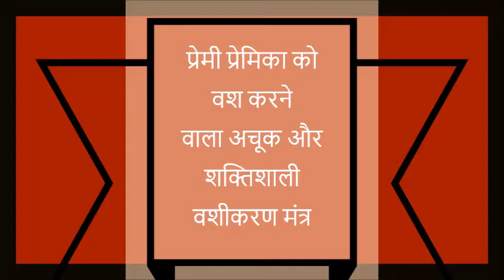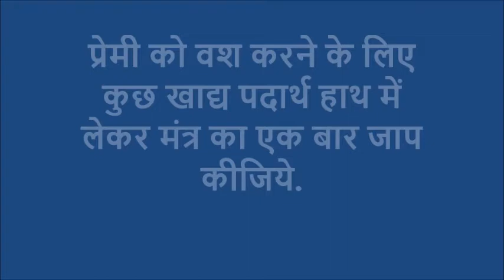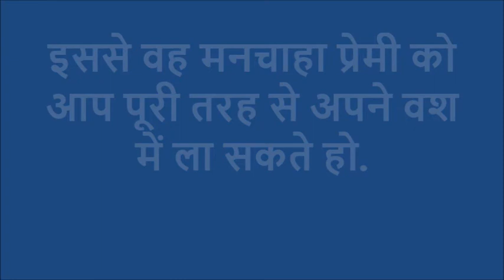Premi Premika Ko Vash Me Karne Ka Achuk Aur Shaktishali Mantra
Premi Premika Ko Vash Me Karne Ka  Sabse Aasan, Achuk Aur Shaktishali Mantra is a most powerful and infallible Vashikaran Mantra for putting a Vashikaran Love Spell on a desired lover.
It is very simple and easy to practice Vashikaran Mantra, which at the same time is also most effective and beneficial in attracting men and women lovers. Disclaimer- All knowledge published on this channel is for the sole purpose of giving  information about ancient Hindu Paranormal, Supernatural and Tantrik Practices and not to advocate the use of the same for any purpose.